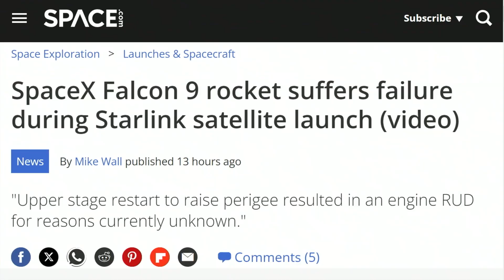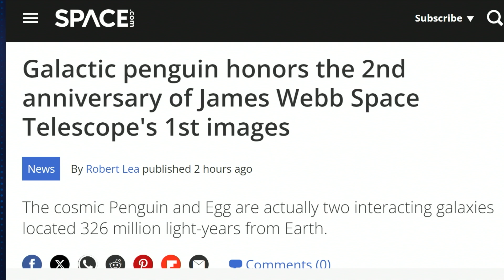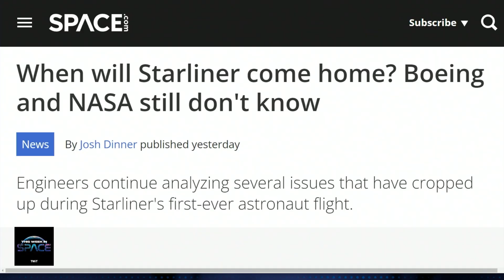SpaceX Rocket Explosion, Starliner Delays, Webb's Cosmic Penguin | Space Headlines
Join Rod Pyle and Tariq Malik as they dive into this week's biggest space headlines on This Week in Space. From SpaceX's shocking Falcon 9 engine explosion to James Webb Space Telescope's captivating "Cosmic Penguin" anniversary image, and the ongoing uncertainty surrounding Boeing's Starliner return date, they cover it all.